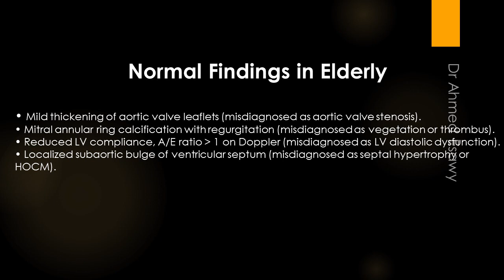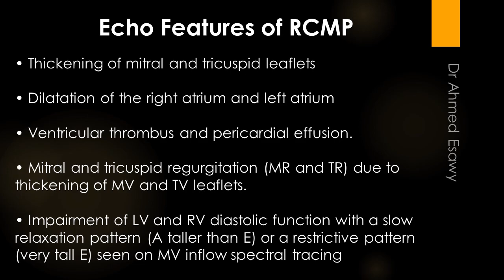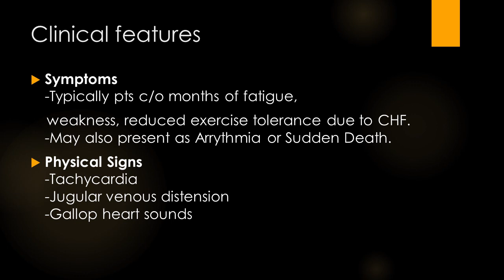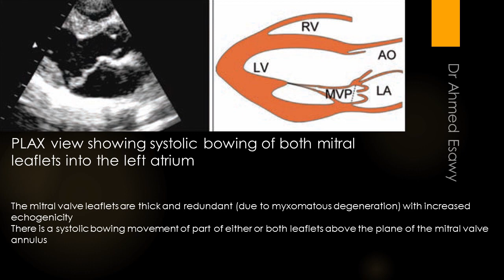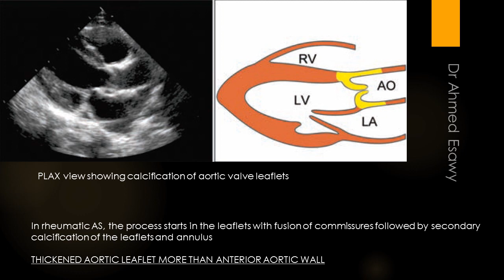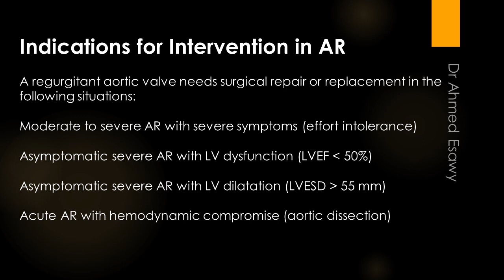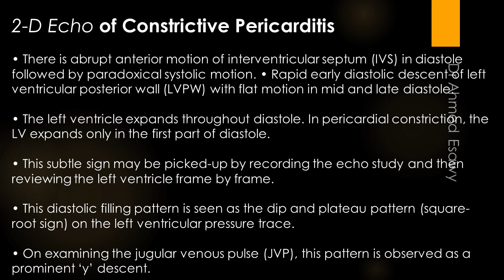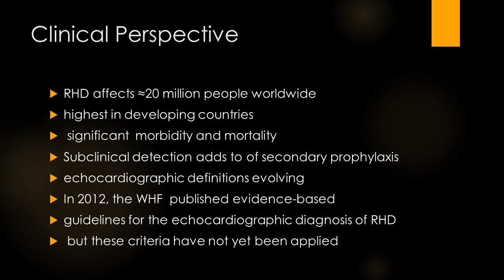echocardiography made easy all thing you want to know video book (silent video)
What is an Echocardiography  Principles of Ultrasound • Principles of Doppler   Conventional Echocardiography
• Two-dimensional (2-D) Echo  Motion-mode (M-Mode) Echo    • Continuous Wave (CW) Doppler  • Pulsed Wave (PW) Doppler  Clinical Applications of Echo   Color Doppler Echo Principles of Color Doppler • Applications of Color Doppler   The Echo Windows   Transthoracic Echo     Standard Echo Windows   Transesophageal Echo  Future Directions in Echo
Normal Views and Values   Echo Interpretation     • Scanning Sequence   What is Normal   Normal Variants
 Normal Dimensions   Normal Valves  Ventricular Dysfunction   • LV Systolic Dysfunction    • LV Diastolic Dysfunction
 RV Systolic Dysfunction     Cardiomyopathies   Dilated Cardiomyopathy   Restrictive Cardiomyopathy
• Hypertrophic Cardiomyopathy   Coronary Artery Disease  Indications for Echo in CAD Myocardial Ischemia   Myocardial Infarction Left Ventricular Dysfunction   • Right Ventricular Dysfunction   • Acute Mitral Regurgitation    • Ventricular Septal Defect
• Left Ventricular Aneurysm   • Ventricular Mural Thrombus • Acute Pericardial Effusion    • Coronary Artery Anomalies  • Simulating Conditions    • Stress Echocardiography . Systemic Hypertension    Indications for Echo in HTN    • Left Ventricular Hypertrophy    Pulmonary Hypertension • Detection of Pulmonary HTN    • Estimation of Pulmonary HTN  . Diseases of Aorta  • Sinus of Valsalva Aneurysm  • Dilatation of Aorta   • Aneurysm of Aorta   • Coarctation of Aorta
 Intracardiac Masses  • Cardiac Tumors • Left Atrial Myxoma   • Atrial Thrombus   • Ventricular Thrombus   Thromboembolic Diseases • Indications for Echo in CVA   • Thromboembolism in Mitral Stenosis   Systemic Diseases